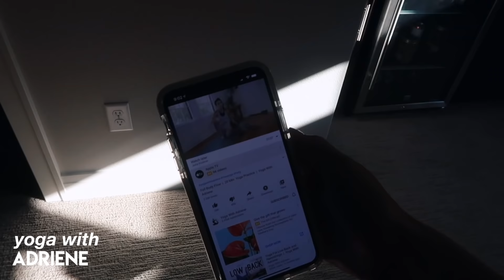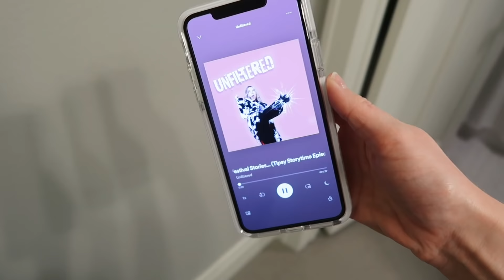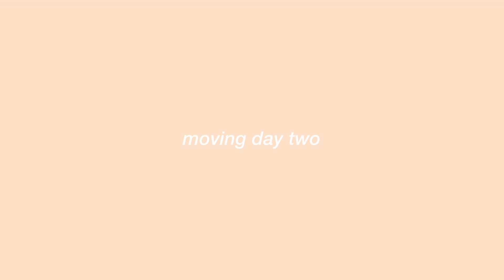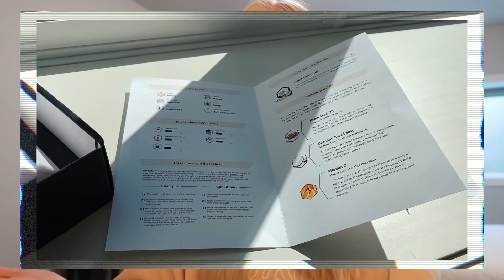VLOG: life update (*tears* lol), moving out of my college apt, + bedroom updates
✧ Hiii. Today’s vlog isn’t as “happy” as normal, but that’s just life. I wanted to open up a little bit & talk about the emotions & struggles I’ve been facing lately. Thank you for (hopefully) understanding where I’m coming from. Happier videos will be coming soon.
xo, J

pink Nike crewneck*
desk (similar)*
desk chair (similar)*